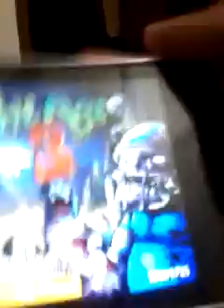Zombies age 3 #2😺😼😸😹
Todo mis amigos